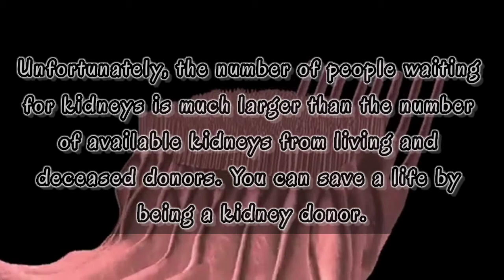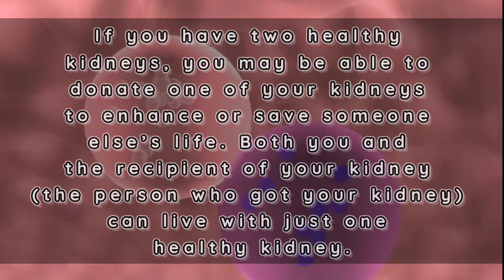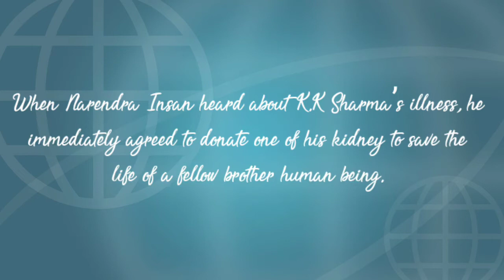World Kidney Day 2021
World Kidney Day is being observed on 11 March 2021. It is a global awareness campaign to raise awareness about the importance of kidneys for our health and reduce the impact of kidney disease and its associated health problems worldwide.

@World Health Organization (WHO)​   @Ministry of Health & Family Welfare​
@United Nations​ @National Health Portal, India